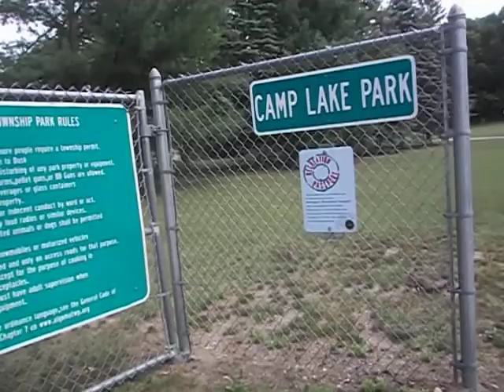Wait up Mommy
Unusual to only see one yougin with it's mom. I am thinking Mommy is only a year old or so herself